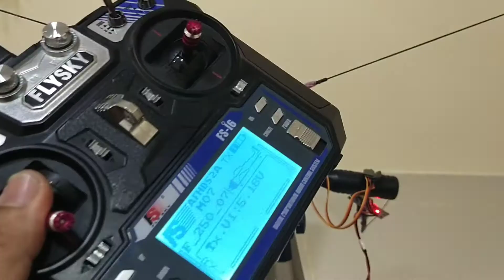Ornithopter Test Servo Emax ES08m Flap Control RC ROBOT DIY EP 2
Test Arduino NANO Servo Emax ES08ma Flap Control Ornithopter wings